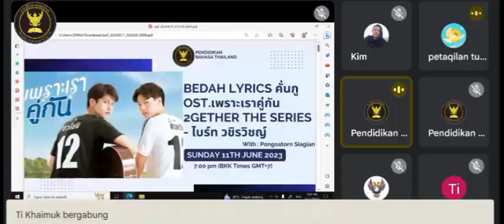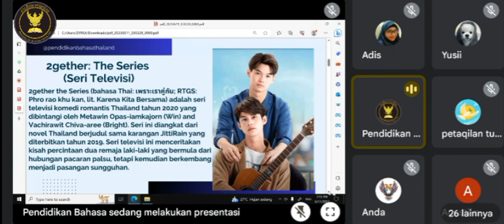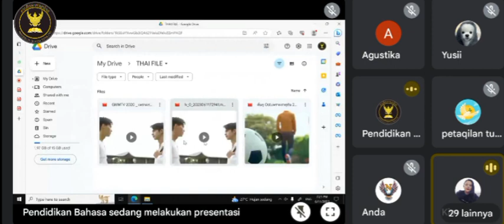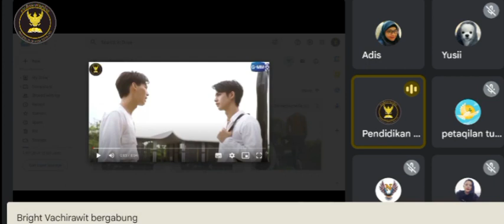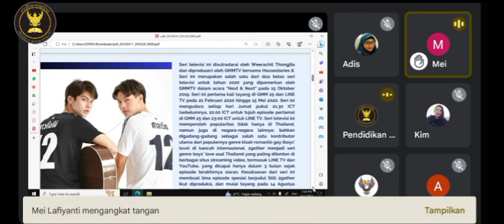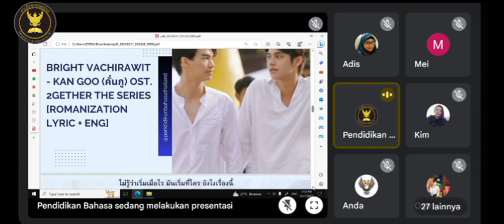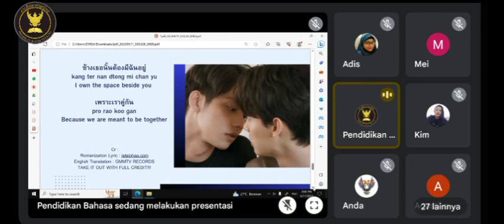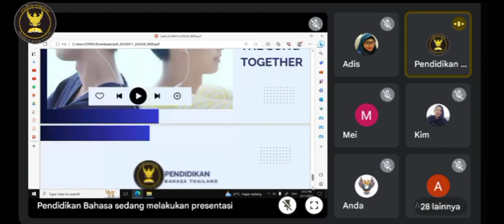"Nostalgia bareng 2gether The Series 2020" (By : PBT & ZE Pongsatorn Siagian)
สวัสดีค่ะเพื่อนไทย 😇🙏 (Hallo Sobat Thai 😇👋)

  EVENT
"Nostalgia bareng 2gether The Series 2020"

Acara ini merupakan acara khusus untuk Sobat Thai yang suka banget dengan serial 2gether The Series 2020 atau aktor BrightWin.

Disini kita akan Bedah lyrics lagu dari Ost 2gether The Series bareng @pngstrn_ze

Date : Sunday 11th June 2023
Time : 7.pm BKK Times (GMT+7)
Via : G-meet